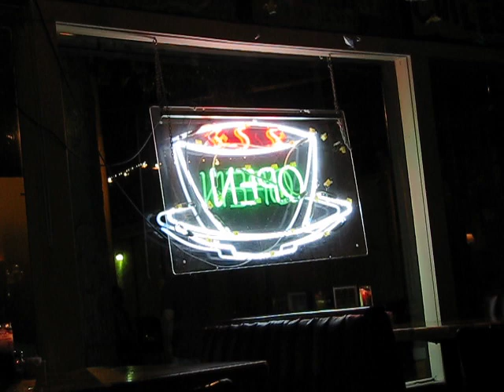Buttercup - AllGood Cafe 11/14/09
"" / "Party Line" Buttercup gets a parking ticket at the AllGood Cafe in Deep Ellum, Dallas TX 11/14/09.  At about 8:15, they see their van being ticketed.